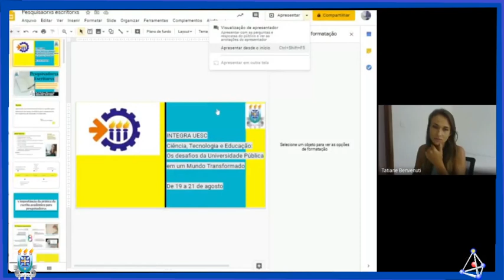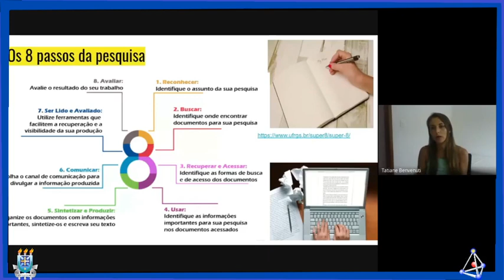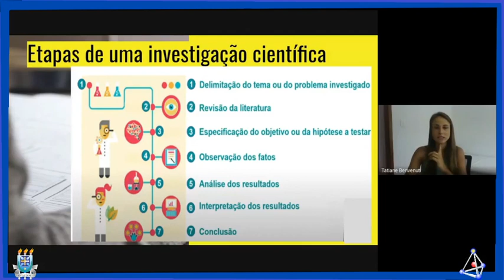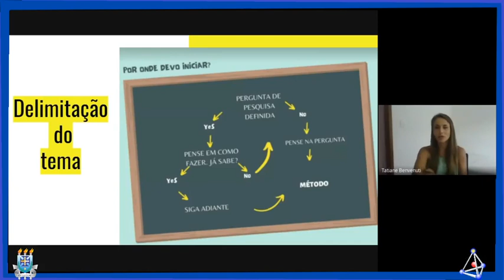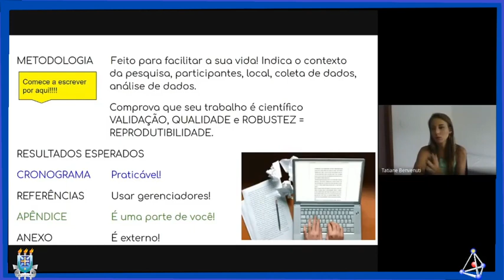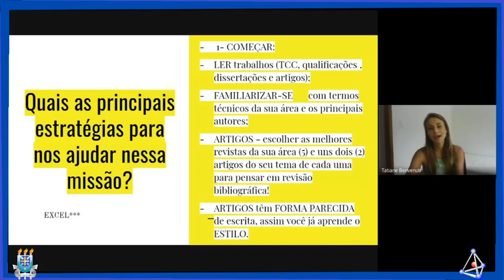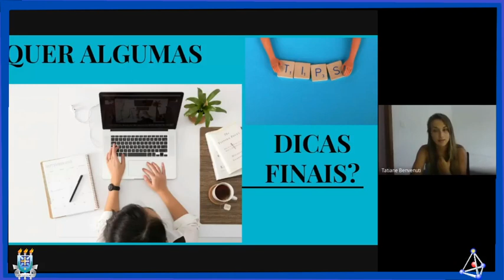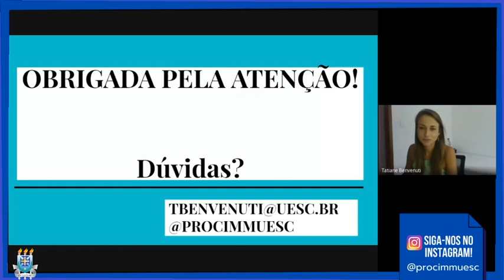PALESTRA - Pesquisadorexs Escritorxs na Pós-graduação: Técnicas de Redação Científica!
Palestra: Pesquisadorexs Escritorxs na Pós-graduação: Técnicas de Redação Científica para vencer a página em branco do projeto e chegar à defesa!

*Palestra originalmente apresentada no "Integra UESC" em 19 de agosto de 2020.

Palestrante: Dra. Tatiane Benvenuti

No Integra Uesc de 2020 tivemos a oportunidade de conhecer a estrutura básica dos textos acadêmicos,  com dicas de como escrever cada parte do projeto de pesquisa, exame de qualificação, dissertação, tese e artigos.